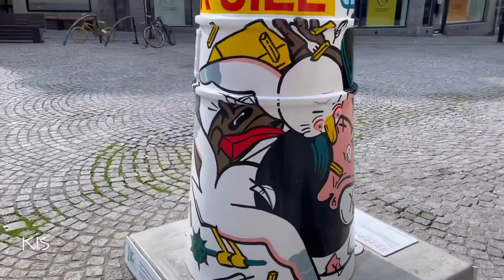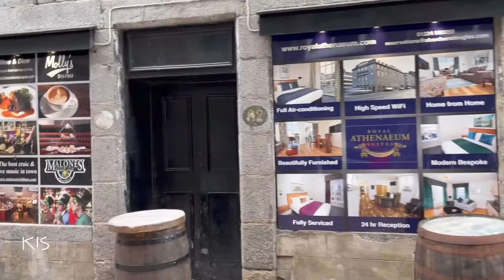Breakfast in Aberdeen - Random Clip